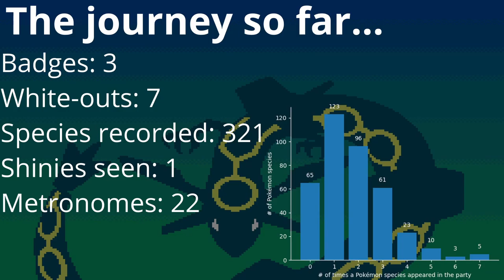Khiren plays a chaotic Pokémon Emerald challenge (Part 2)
How can she (Double)slap!?

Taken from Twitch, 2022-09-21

Contains auto-generated audio from uberduck.ai

All games and other content featured in this video are ©️ of their respective creators and/or owners.